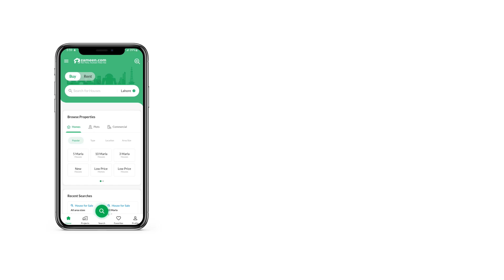5 MARLA HOUSE FOR SALE IN BLOCK A1 CENTRAL PARK HOUSING SCHEME LAHORE